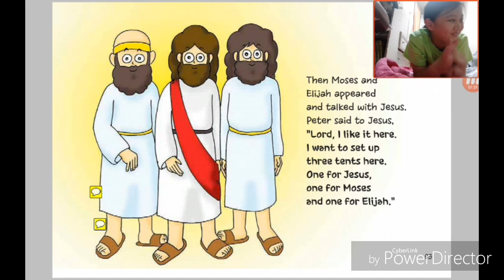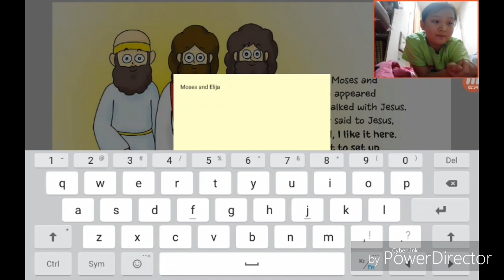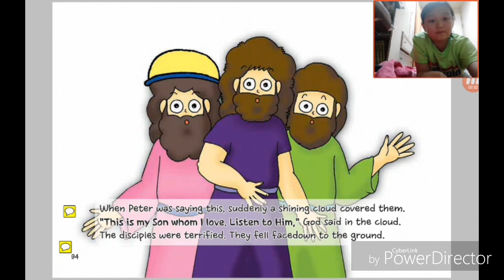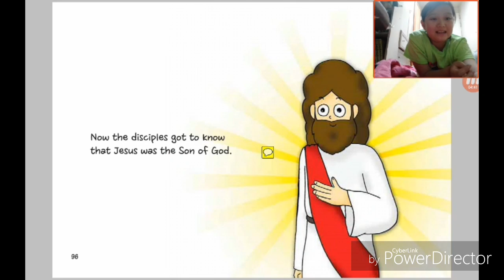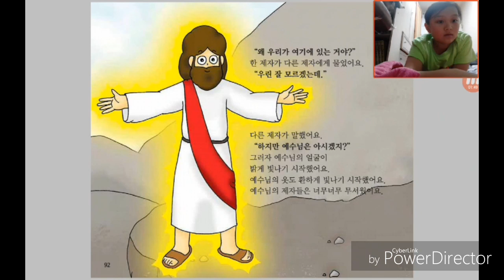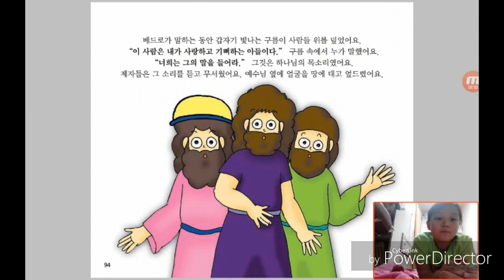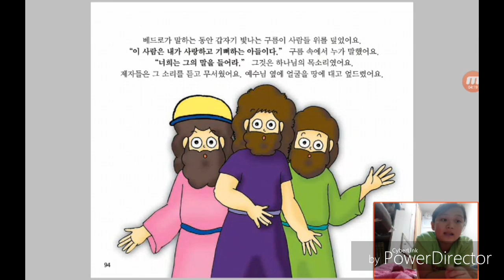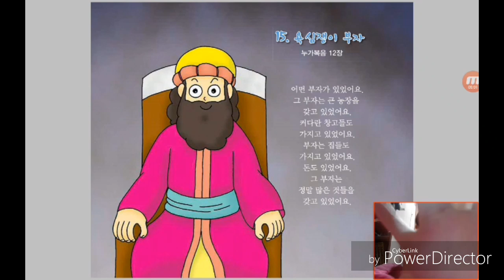‹Kids›Grace：14 Jesus, The Son of God in Matthew 17